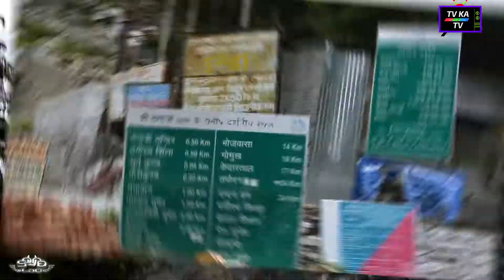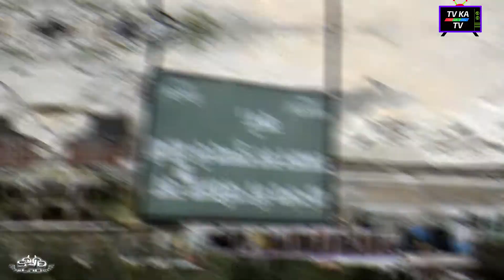गंगोत्री दर्शन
गंगोत्री गंगा नदी का उद्गम स्थान है। गंगाजी का मंदिर, समुद्र तल से 3042 मीटर की ऊँचाई पर स्थित है। भागीरथी के दाहिने ओर का परिवेश अत्यंत आकर्षक एवं मनोहारी है। यह स्थान उत्तरकाशी से 100 किमी की दूरी पर स्थित है। गंगा मैया के मंदिर का निर्माण गोरखा कमांडर अमर सिंह थापा द्वारा 18 वी शताब्दी के शुरूआत में किया गया था वर्तमान मंदिर का पुननिर्माण जयपुर के राजघराने द्वारा किया गया था। प्रत्येक वर्ष मई से अक्टूबर के महीनो के बीच पतित पावनी गंगा मैंया के दर्शन करने के लिए लाखो श्रद्धालु तीर्थयात्री यहां आते है। यमुनोत्री की ही तरह गंगोत्री का पतित पावन मंदिर भी अक्षय तृतीया के पावन पर्व पर खुलता है और दीपावली के दिन मंदिर के कपाट बंद होते है।
पौराणिक कथाओ के अनुसार भगवान श्री रामचंद्र के पूर्वज रघुकुल के चक्रवर्ती राजा भगीरथ ने यहां एक पवित्र शिलाखंड पर बैठकर भगवान शंकर की प्रचंड तपस्या की थी। इस पवित्र शिलाखंड के निकट ही 18 वी शताब्दी में इस मंदिर का निर्माण किया गया। ऐसी मान्यता है कि देवी भागीरथी ने इसी स्थान पर धरती का स्पर्श किया। ऐसी भी मान्यता है कि पांडवो ने भी महाभारत के युद्ध में मारे गये अपने परिजनो की आत्मिक शांति के निमित इसी स्थान पर आकर एक महान देव यज्ञ का अनुष्ठान किया था। यह पवित्र एवं उत्कृष्ठ मंदिर सफेद ग्रेनाइट के चमकदार 20 फीट ऊंचे पत्थरों से निर्मित है। दर्शक मंदिर की भव्यता एवं शुचिता देखकर सम्मोहित हुए बिना नहीं रहते।